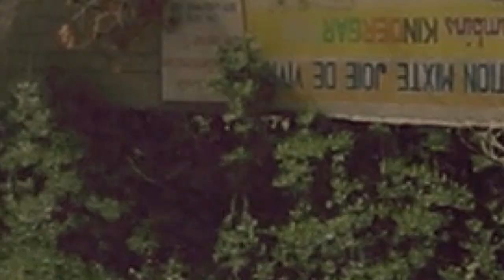Intro Mon Argent. Nouvo feyton lap Disponible très bientot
Abone ak chanel lan pou ka gade tout episode yo